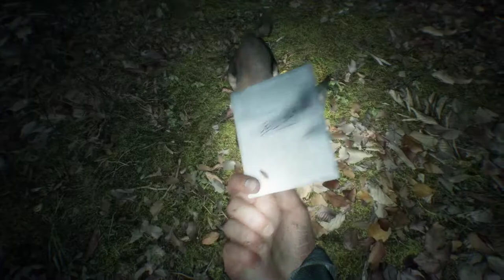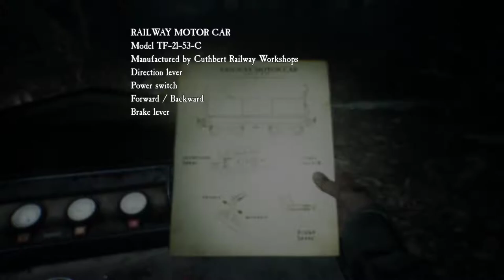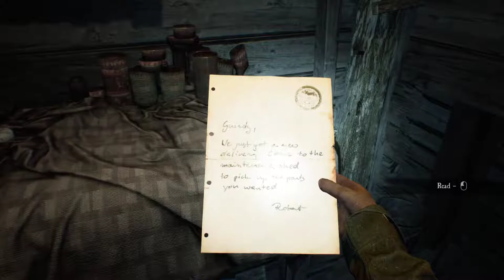Blair Witch [4] Lumbering Along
Well, couldn't find the part and then, when I thought I had found the way forward, I seem to have gotten stuck, so that's it for now.

Didn't expect the Blair Witch to be a PTSD simulator which, to be honest, I've felt I've played a lot of. It doesn't help that the monsters are more of a chore than scary.

I also got the achievement for walking 100 miles this video which seems... questionable considering I haven't even played for even two hours. That's like car speed.